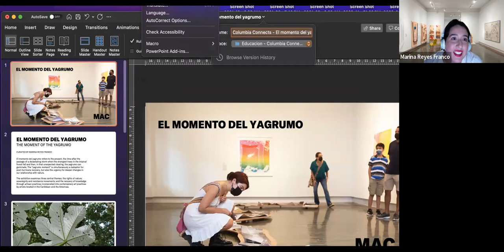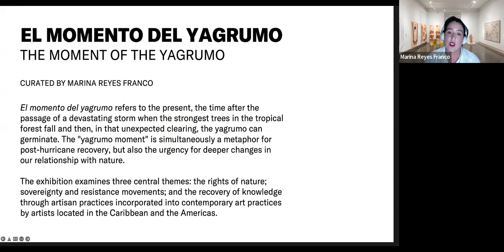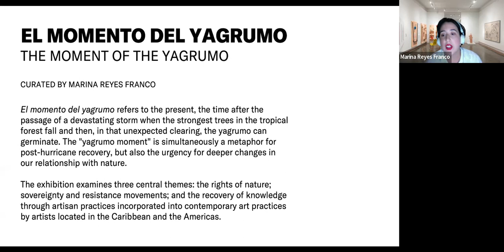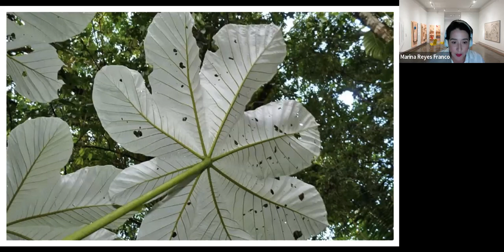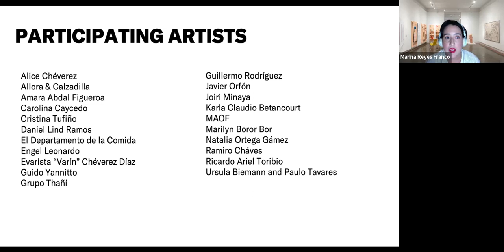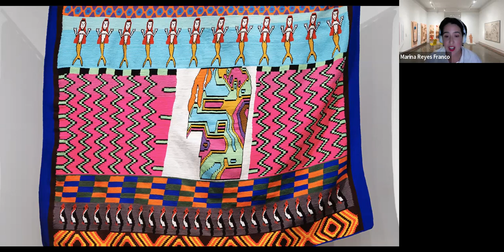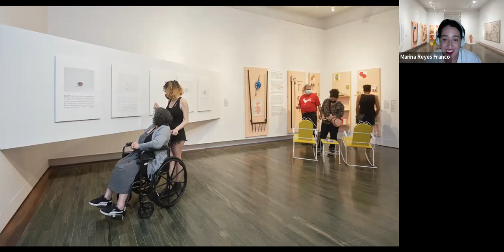LAACU Discussion with Marina Reyes Franco at the Museo de Arte Contemporáneo de Puerto Rico.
InCheck out this interactive talk with Marina Reyes Franco, curator of the exhibition El momento del yagrumo (The Moment of the Yagrumo), an exhibition that examines three central themes: the rights of nature; sovereignty and resistance; and the recovery of knowledge through artisan practices incorporated into contemporary art practices by artists located in the Caribbean and the Americas. This group of artists shares interests in a growing appreciation and study of the vernacular and approaches art from regenerative practices, the use of natural materials and local production and consumption towards a true emancipation. Others use technology and its ways of representing nature to reflect on the social and cultural effects of our exploration of the world and the universe. The "yagrumo moment" is simultaneously a metaphor for post-hurricane recovery, but also the urgency for deeper changes in our relationship with nature. The event will invite participants to reflect on these subjects through commentary on pieces by Carolina Caycedo, Grupo Thañí and Guido Yannitto, El Departamento de la Comida and Joiri Minaya.

Marina Reyes Franco is a Curator at the Museo de Arte Contemporáneo de Puerto Rico (MAC). In 2010, she co-founded La Ene in Buenos Aires, an itinerant museum and collection. Recent projects include El momento del yagrumo and La llave / la clave, at MAC, San Juan; De Loiza a la Loiza, a MAC en el Barrio public art commission by Daniel Lind Ramos; Resisting Paradise, at Pública, San Juan and Fonderie Darling, Montreal; Watch Your Step / Mind Your Head, ifa-Galerie Berlin; The 2nd Grand Tropical Biennial in Loiza, Puerto Rico; Sucursal, MALBA in Buenos Aires, and numerous exhibitions at La Ene.teractive Discussion with Marina Reyes Franco